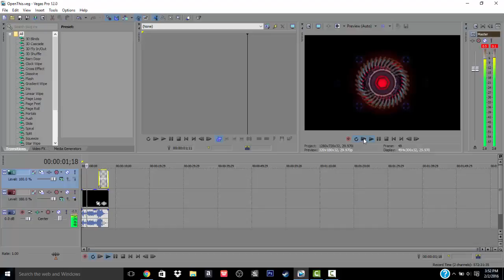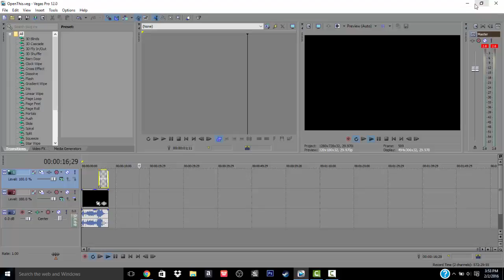Important news & new intro